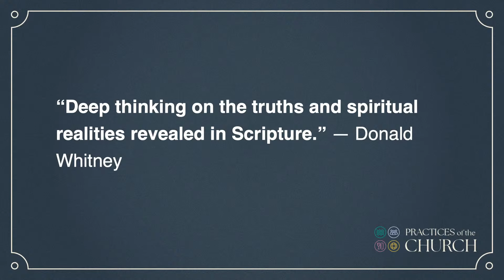What is Biblical meditation?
Biblical mediation is not the same as what some think of when they hear "meditation". To hear the rest of this message check out

Want to learn more about Walnut Creek Church - Downtown location?